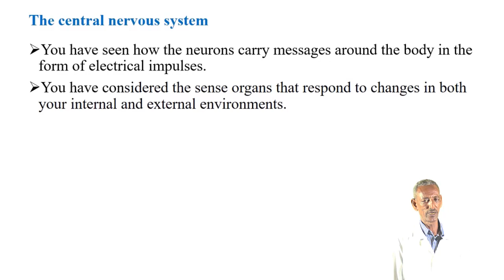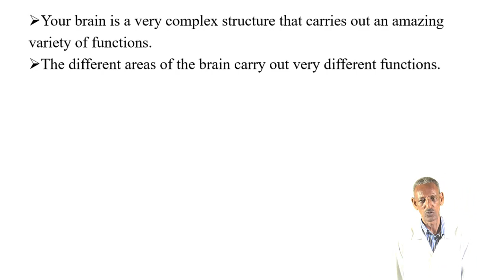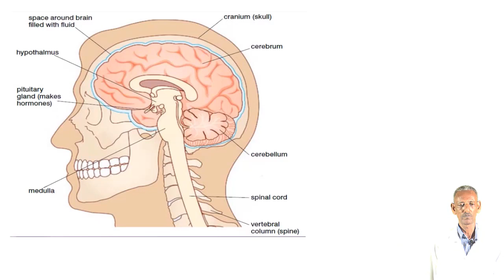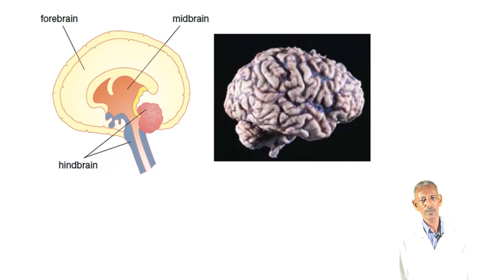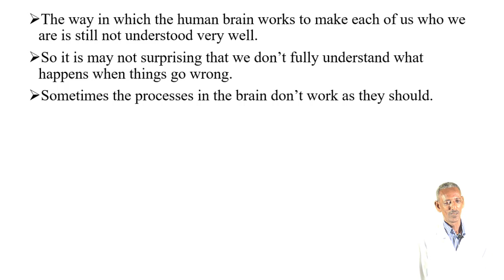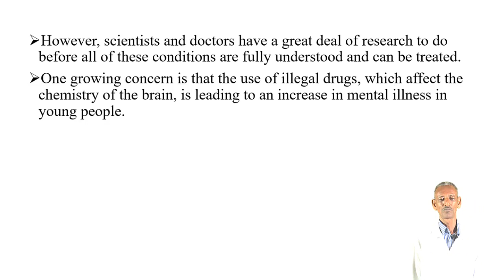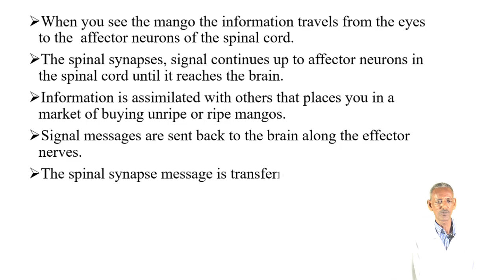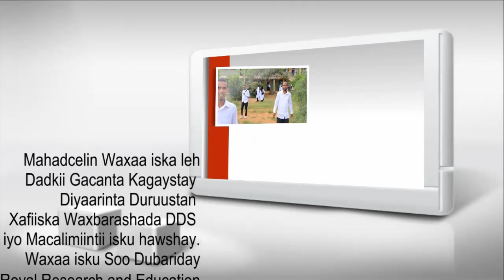Bio G10 U3 L2